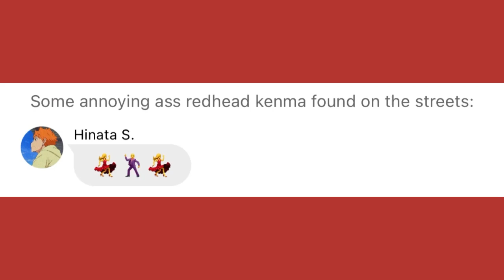Basically Fanon KuroKen 24/7 || Haikyuu Texts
UHM 218. I CAN FEEL IT. AND NOW IM FEELING 217 I DONT LIKE THAT
OKAY JO I WAS RIGHT THE FIRST TINE WOO HOOOO

ANYWAYS I HAVE A SHIT TON OF WORK TO GET DONE BY LIKE 8AM. AND ITS 8PM SO YK GOTTA SONIC THIS SHIT SO I CAN ATLEAST SLEEP.

HOPE YOU GUYS HAVE//HAD A GOOD DAY CAUSE MINES IS ABT TO BE HELLA SHITTY

OH AND SONG IDEAS FOR MY CONFESSION SERIES IF YOU HAVE THOSE WOULD BE V APPRECIATED 👍👍👍